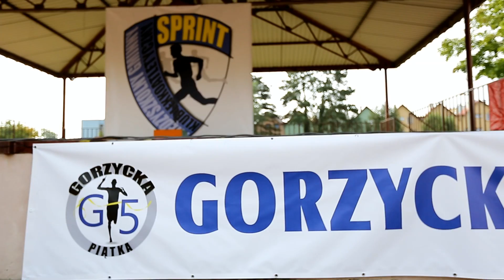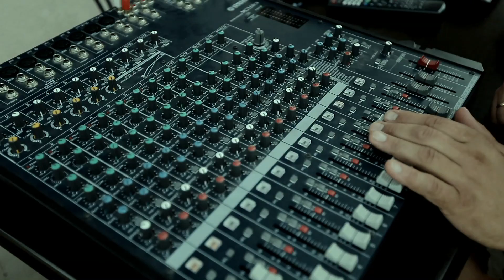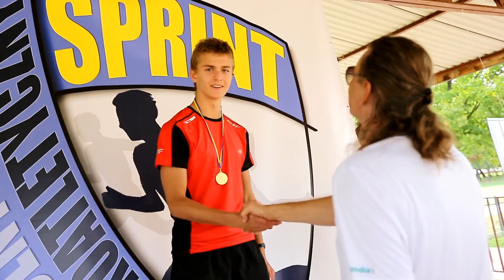Gorzycka5 2014 trailer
Krótki film podsumowujący pierwszą dużą imprezę biegową zorganizowaną na terenie Gminy Gorzyce